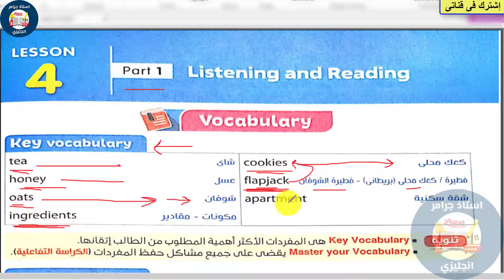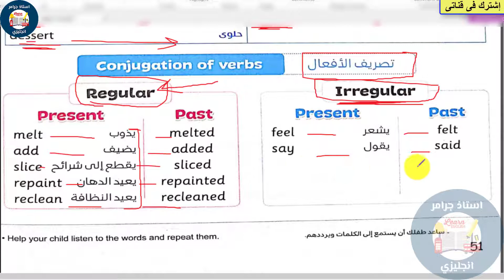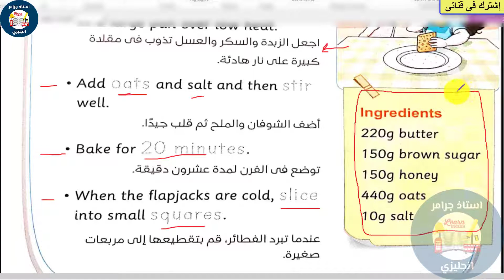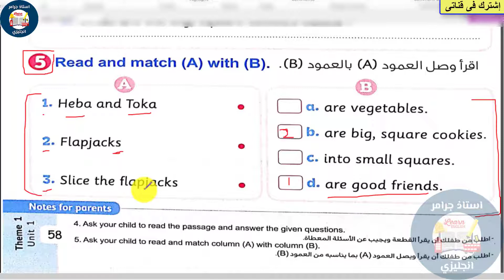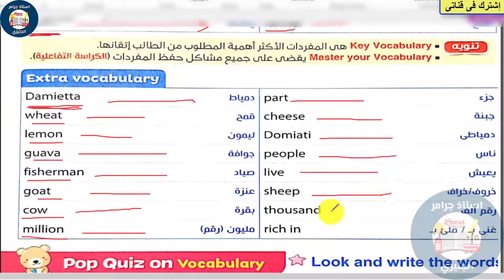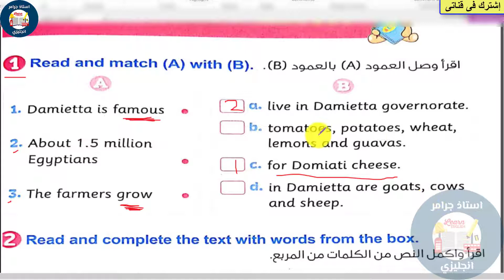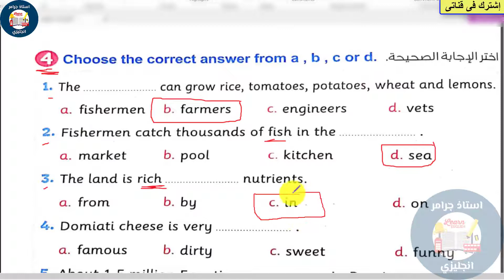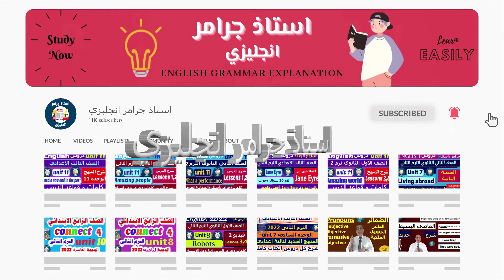رابعة ابتدائي|منهج كونكت انجليزى للصف الرابع الابتدائي الوحدة الأولى Unit 1 الدرس الرابع 4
الصف الرابع الابتدائي 2023 | كونكت 4 | جرامر وكلمات الدرس الرابع الوحدة الأولى | Connect 4 Unit 1
رابعة ابتدائي انجليزي المنهج الجديد انجليزي منهج كونكت 4 للصف الرابع الابتدائي الفصل الدراسي الاول الترم الاول شرح منهج كونكت 4 انجليزي unit 1 هذا الفيديو هو شرح منهج كونكت للصف الرابع الابتدائي 2022 الترم الأول أو الفصل الدراسي الأول الوحدة الأولى يونت 1 I feel good الدرس الرابع و هو درس مبسط جدا و هذا الشرح مبسط جدا و مدعم بالصور التوضيحية مقدم من قناة استاذ جرامر انجليزى لأبطال كونكت 4 الصف الرابع الابتدائي انجليزي الترم الاول2022 منهج كونكت انجليزي رابعه ابتدائي المنهج الجديد الترم الاول2022
انجليزي الترم الاول 2022
رابعة ايتدائي الترم التاني
رابعة ابتدائي الترم الاول
رابعة ابتدائي ترم تاني
رابعة ابتدائي ترم اول
الصف الرابع الابتدائي
شرح منهج الانجليزي للصف الرابع الابتدائي
كونكت رابعة ابتدائي الترم التاني
كونكت رابعة ابتدائي الترم الاول
رابعة ابتدائي كونكت انجليزي الترم الاول
رابعة ابتدائي كونكت انجليزي الترم التاني
انجليزي الصف الرابع الابتدائي كونكت
شرح الترم الاول انجليزي رابعه ابتدائي
شرح الترم التاني انجليزي رابعه ابتدائي
المعاصر انجليزي رابعة ابتدائي الترم الاول
المعاصر انجليزي رابعة ابتدائي الترم التاني
كونكت انجليزي رابعة ابتدائي الترم الاول
كونكت انجليزي رابعة ابتدائي الترم التاني
الباهر انجليزي رابعة ابتدائي الترم الاول
الباهر انجليزي رابعة ابتدائي الترم التاني
ستيب اهيد انجليزي رابعة ابتدائي
كتاب الشرح لرابعة ابتدائي
كتاب الترم الاول انجليزي منهج كونكت
كتاب الترم التاني انجليزي منهج كونكت
كتاب كونكت انجليزي للصف الرابع الابتدائي
كونكت رابعة ابتدائي ترم اول 2023
كونكت رابعة ابتدائي ترم تانى 2023
شرح الدرس الاول رابعه ابتدائي الترم الاول
شرح الدرس الاول رابعه ابتدائي الترم التاني
كونكت بلس رابعة ابتدائي الترم الاول
كونكت بلس رابعة ابتدائي الترم الثاني
كونكت رابعة ابتدائي الترم الثاني
كونكت رابعه ابتدائي الترم الاول
كونكت رابعه ابتدائي الترم الثاني
كونكت الصف الرابع الابتدائي الترم الاول 2023
كونكت الصف الرابع الابتدائي الترم الثاني 2023
كونكت الصف الرابع الابتدائي ترم اول 2023
كونكت الصف الرابع الابتدائي ترم تاني 2023
رابعة ابتدائي كونكت الترم الاول
رابعة ابتدائي كونكت الترم الثاني
رابعه ابتدائي كونكت الترم الاول
رابعه ابتدائي كونكت الترم الثاني
رابعة ابتدائي كونكت الترم الثانى
رابعة ابتدائي كونكت ترم اول
رابعة ابتدائي كونكت ترم تاني
رابعة ابتدائي كونكت الترم التاني
رابعة ابتدائي كونكت الترم التانى
رابعه ابتدائي كونكت الترم الاول 2023
رابعه ابتدائي كونكت الترم التانى 2023
منهج كونكت انجليزي
المنهج الجديد شرح كونكت 4 انجليزي
الصف الرابع الابتدائي الوحدات كاملة
الصف الرابع الابتدائي منهج كونكت انجليزي
رابعه ابتدائي connect 4
كتاب المعاصر كتاب جيم Gem
رابعه ابتدائي كتاب الباهر انجليزى
كتاب ستيب اهيد
كتاب بت باى بت كونكت للصف الرابع الابتدائي
رابعة ابتدائي المنهج الجديد الترم الاول
المنهج الجديد ترم اول 2022
منهج الصف الرابع الابتدائي 2023
حل امتحانات انجليزي للصف الرابع الابتدائي
نماذج امتحانات الوزارة للصف الرابع
امتحانات الفصل الدراسي الاول
امتحانات رابعه نصف العام
منهج الصف الرابع الابتدائى 2022
منهج كونكت الجديد انجليزى رابعه ابتدائى
نماذج امتحانات الصف الرابع الابتدائي
انجليزي للصف الرابع الابتدائي كونكت 4
منهج كونكت انجليزي للصف الرابع الابتدائي
منهج الصف الرابع الابتدائي
امتحانات الصف الرابع الابتدائي
كارتون أطفال
ألعاب أطفال
رابعة ابتدائي
كونكت 2022
الترم الاول
الترم التاني
منهج الصف الرابع الابتدائي 2022
مستر / أحمد عبد الشافي